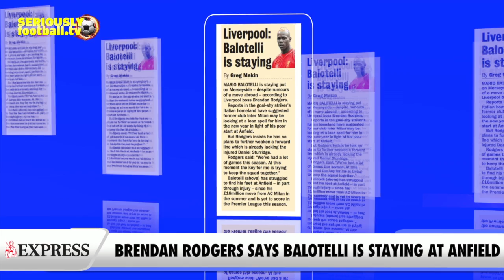Newspaper Review - Sunday 28 December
All the top stories from around Sunday's back pages